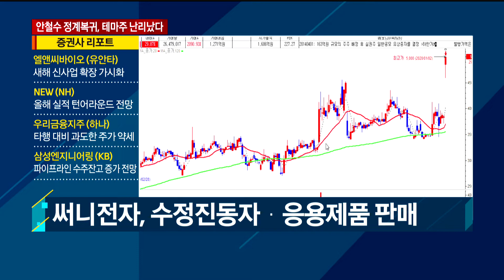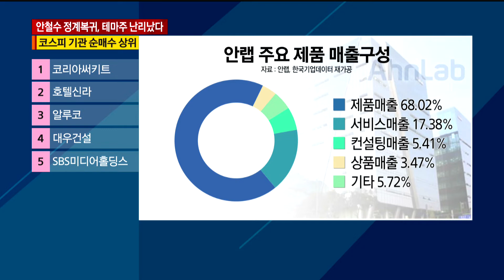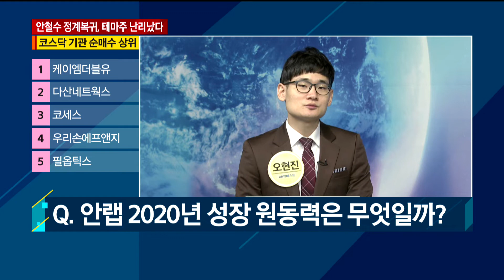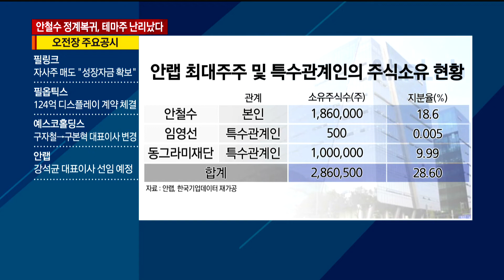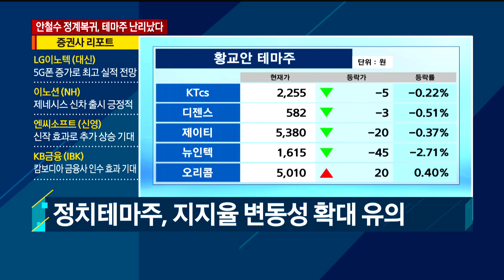안철수 정계복귀, 테마주 난리났다 / 와이드경제2 / 매일경제TV